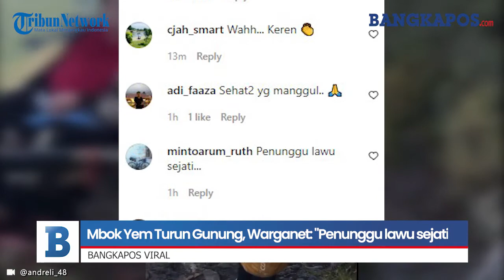Mbok Yem Turun Gunung, Warganet: "Penunggu lawu sejati"